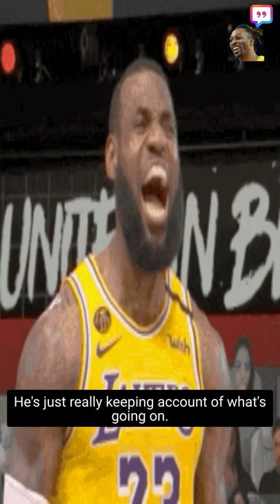”He’s always watching the stat sheets” — Dwight Howard on LeBron James' brilliance on the court